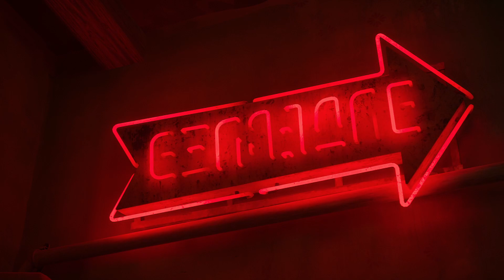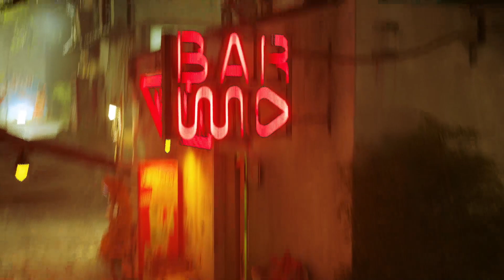길냥이의 도시 탐험, 스트레이(Stray) 1편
7월 19일에 플스에서 먼저 출시하고
20일에 스팀에서 출시한 고양이 도시 탐험 게임 스트레이입니다.